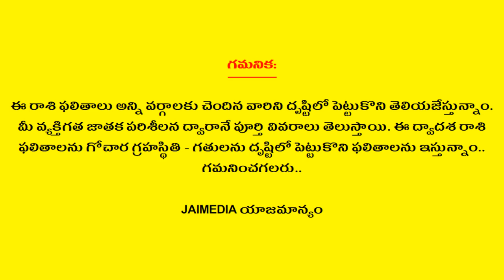Weekly Rasi Phalalu August 11th - 17th 2019 | Mithuna Rasi | Gemini | Telugu Astrology | Jai Media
Watch Weekly Rasi Phalalu August 11th - 17th 2019 Mithuna Rasi Gemini Telugu Astrology Jai Media